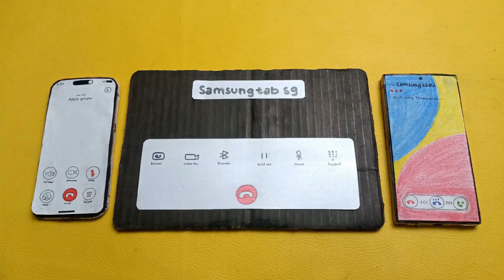IPHONE 16 VS SAMSUNG TAB S9 VS SAMSUNG S24 ultra incoming calls